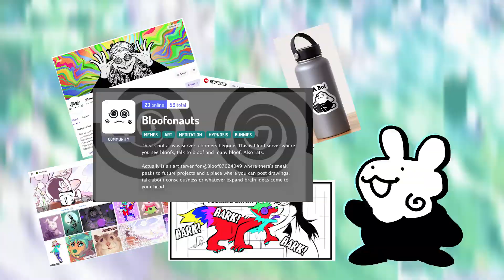Bloof's Big Promo!!?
Just wanted people aware of all the sites I post on since youtube is just one of those places.